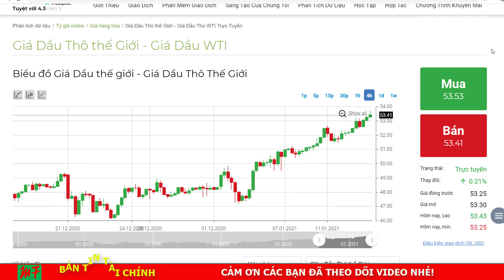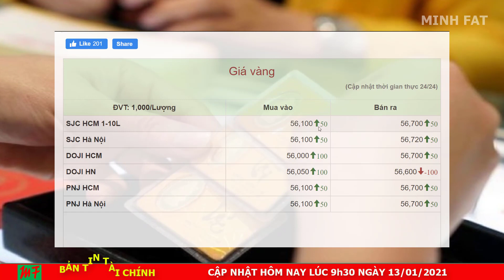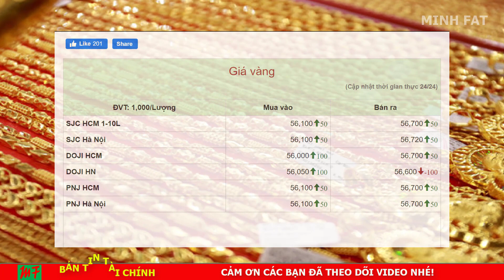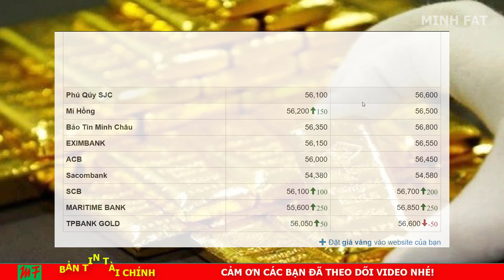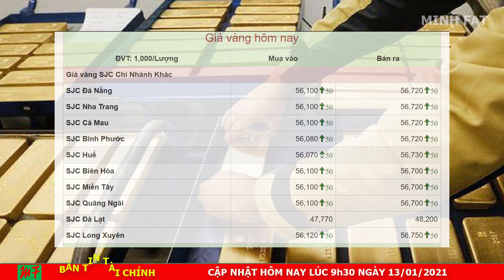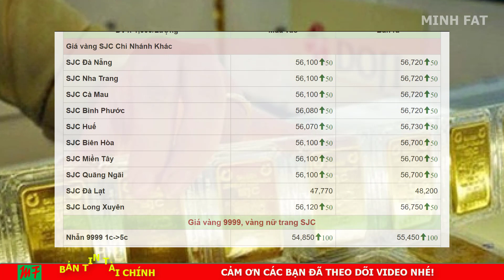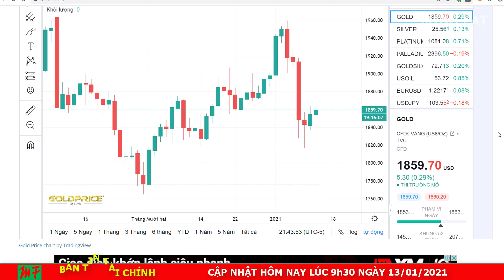Giá Vàng Hôm Nay Ngày 13/01/2021 - Giá Vàng 9999 Lại Tăng Tiếp!